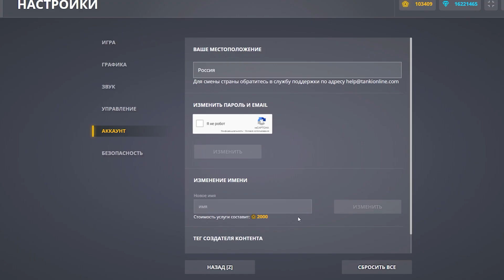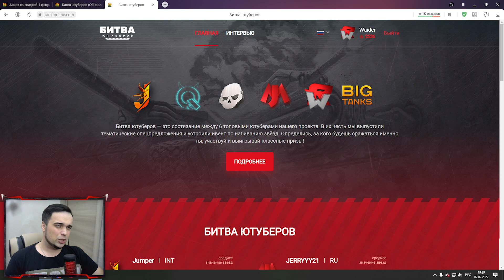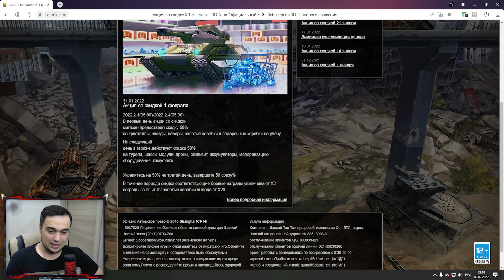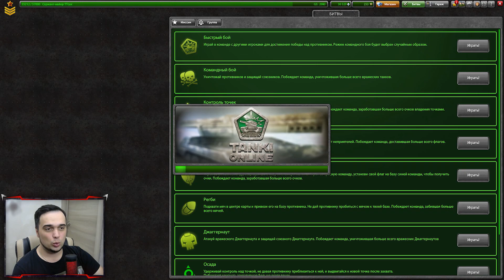🤑 х20 ГОЛДЫ 🤑 ВЫБИЛ МАТРИЦУ на КИТАЙСКИХ ТАНКАХ | ТАНКИ ОНЛАЙН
Играю в игру Танки Онлайн. Сегодня я снял видео 🤑 х20 ГОЛДЫ 🤑 ВЫБИЛ МАТРИЦУ на КИТАЙСКИХ ТАНКАХ | ТАНКИ ОНЛАЙН

Мои аккаунты в Танках Онлайн:
Основа - VVaider